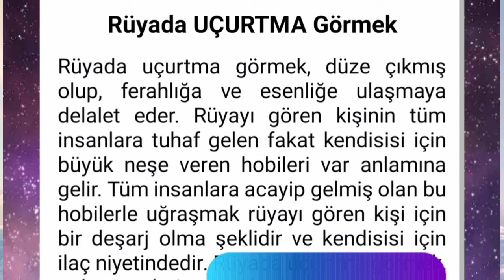rüyada uçurtma görmek